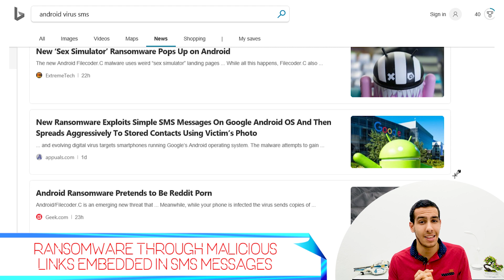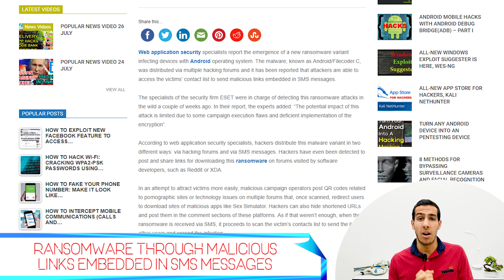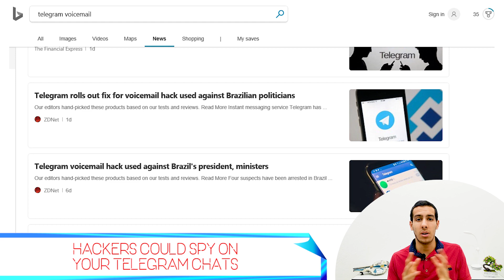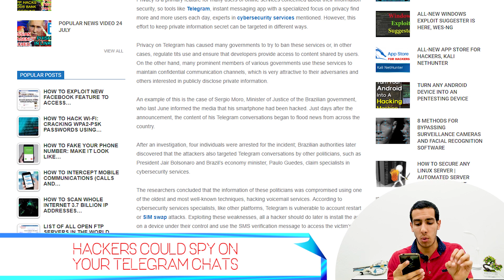Android Malware spread via SMS | Telegram cyber attack via voicemail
Specialist detect a new virus that infects cell phones via text message | Cyber criminals intercept Telegram messages due to a security vulnerability

Below are the links of the cyber security news.

1. Specialist detect a new virus that infects cell phones via text message

2. Cyber criminals intercept Telegram messages due to a security vulnerability